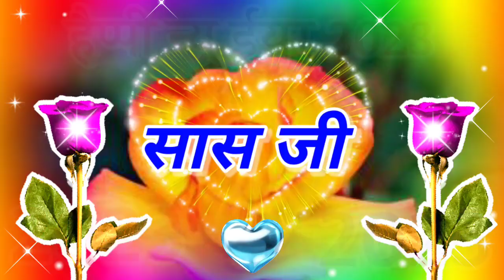हैप्पी न्यू ईयर सास जी 🌹naya Sal Mubarak ho Sas Ji 🌹Naye Sal ke WhatsApp status 2023 🌹2023 status